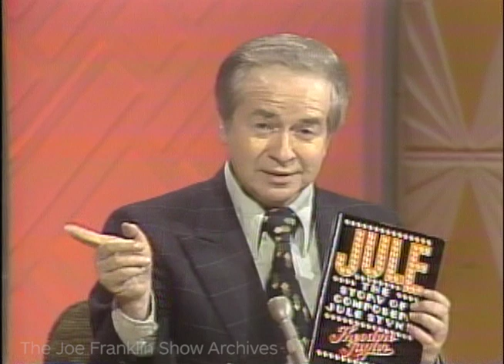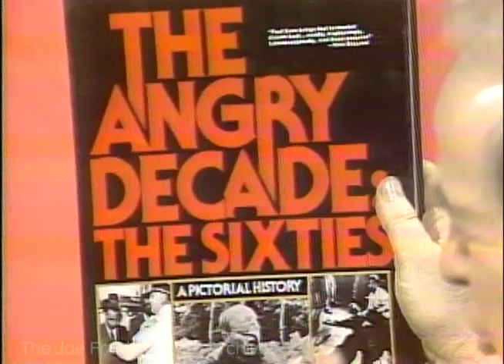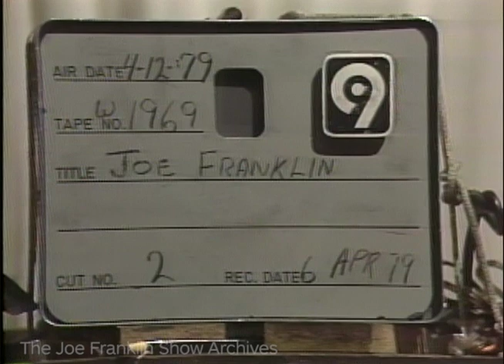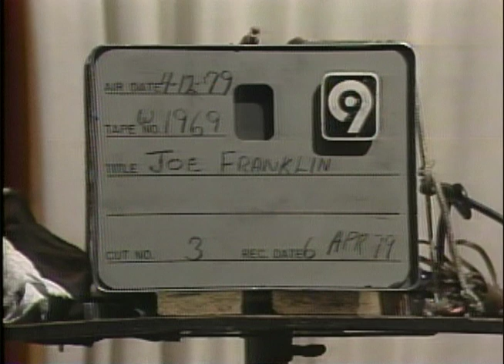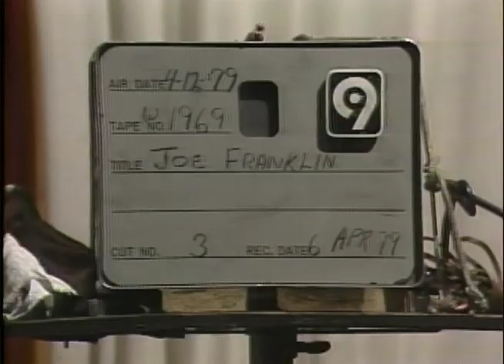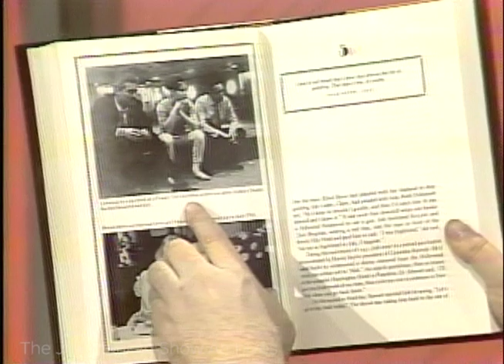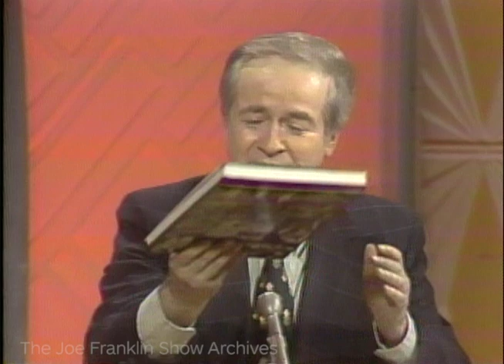The Joe Franklin Show - guest Jule Styne